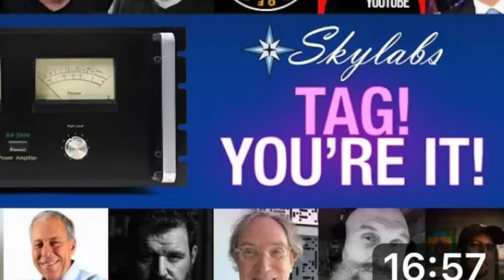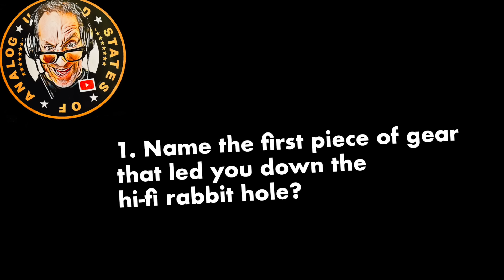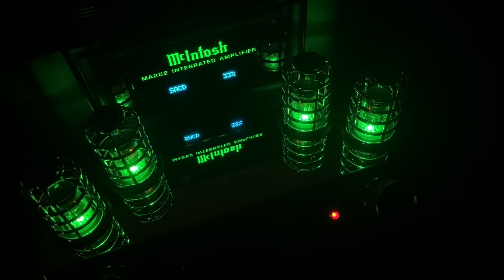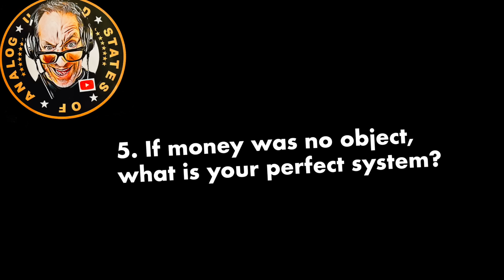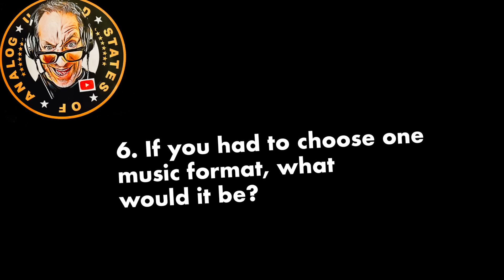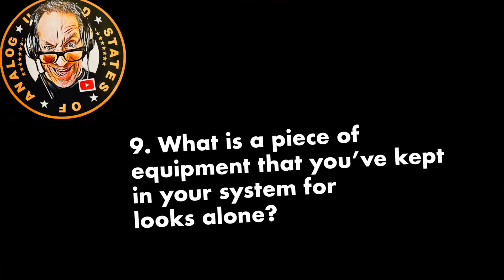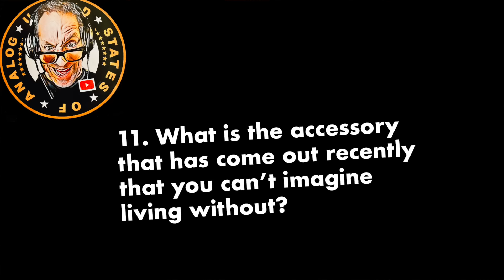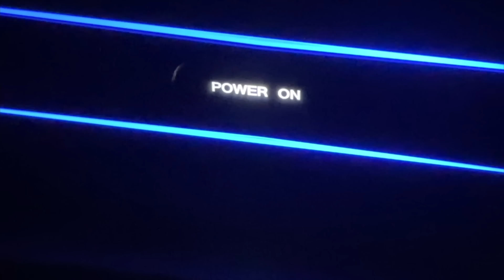I've "HAD IT" With DUMB AUDIOPHILE QUESTIONS from SKYLABS AUDIO! (But I answered them anyway!)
Fore some reason the "geniuses" at Skylabs Audio tagged me along with some REAL YouTube Influencers (John Darko, Randy The Cheap Audio Man aka cheapaudioman, Steve Gutenberg, Jay Iyagi, Lenny Florentine, A British Audiophile, Forever Analog Aaron Hartley et al) to attempt to get me to answer 11 Questions about Audio and My Audio SYSTEMS!  Lucky for them, I HAD NOTHING BETTER TO DO TODAY! I hope you will watch this video in its entirety and learn a little for about our audiophile hobby... and a little bit more about ME! THANKS!  Below are links to some products that I like ... that you might like!

PROSTER Stylus Force Tracing Gauge:

Coolest streaming amp Cambridge Audio EVO 150 (in background):

Wharfdale Super Denton Speakers (THE BEST!):

WiiM ULTRA super-streamer:

The WiiM Amp:

Audio-Technica VM95ML (my BEST VALUE) Cartridge:

SMSL SU-1 (high value) DACwith MQA:

Klipsch Forte IV Speakers:

-  CAMBRIDGE AUDIO Evo 150 (Background Amplifier):

-  UNITED STATES OF ANALOG GOLDEN WORKBOOK:
Currently unavailable

Bob's wardrobe by Botany 50. Bob's glasses are by Jacque Marie Mage (UK/Japan)

You can hear Bob's morning radio show around the world on the I Heart Radio app:
93.7 KLBJ-FM Mornings with Matt and Bob Powered by Chuy

Bob was once in a movie with Glen Powell

If you like this channel... please buy me a cup of coffee or a low carb beer! Thanks!